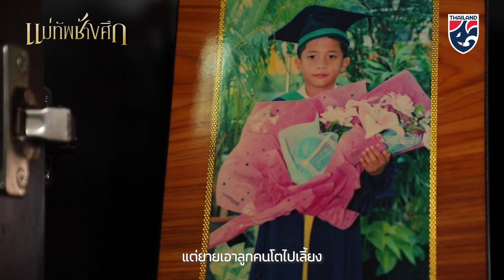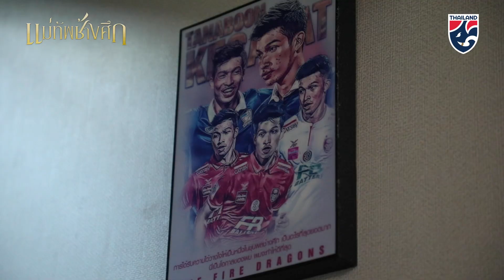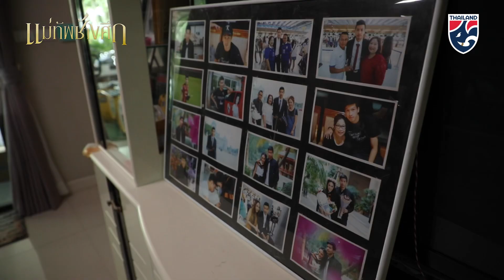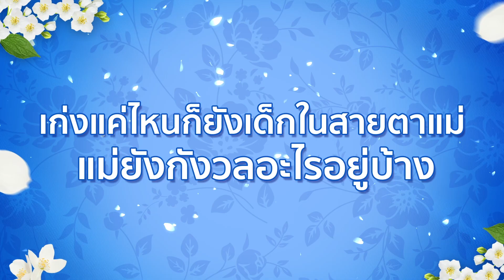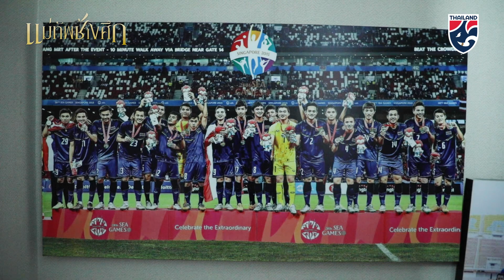เรื่องราวของแม่ผู้เป็น “กองหนุนแข้งช้างศึก” ในทุกช่วงเวลา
ช้างศึก วันนี้พามาชมเรื่องราวสุดประทับใจ ในแง่มุมต่างๆ ของแม่ผู้อยู่เบื้องหลัง นักเตะช้างศึก ทั้ง 4 คน (วีระเทพ ป้อมพันธุ์, กวินทร์ ธรรมสัจจานันท์, ธนบูรณ์ เกษารัตน์ และ กฤษณ์ อรัญสัญญาลักษณ์) ในมุมมองของแม่ กว่าพวกเขาจะก้าวขึ้นมาถึงจุดนี้ ต้องผ่านอะไรมาบ้าง การต่อสู้เพื่อความฝัน ที่ไม่ได้สู้แค่เพียงคนเดียว

สมัครเป็น MEMBERSHIP เพื่อสนับสนุนช่องช้างศึกและได้รับข่าวสารเรื่องฟุตบอลก่อนใคร
 ➡️ สมัครง่าย ๆ เพียง 2 ขั้นตอน ในราคาเพียง 50 บาท ต่อเดือน